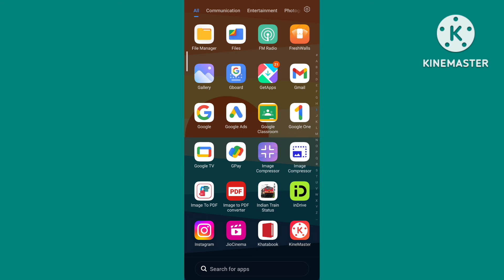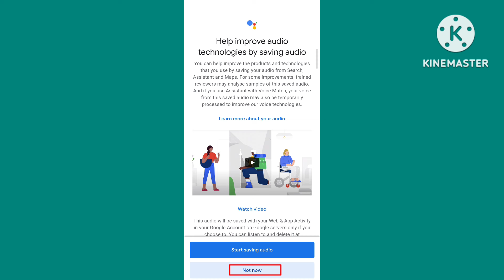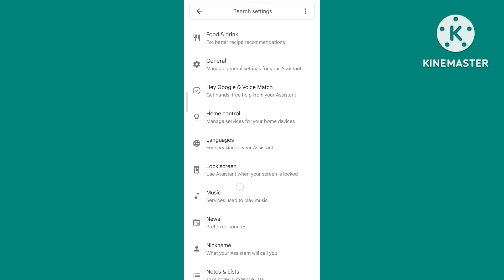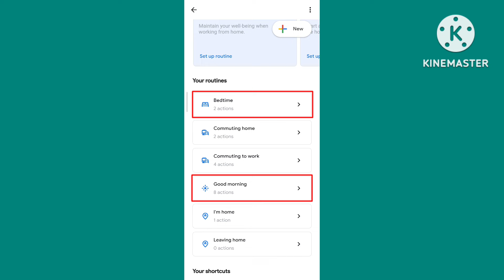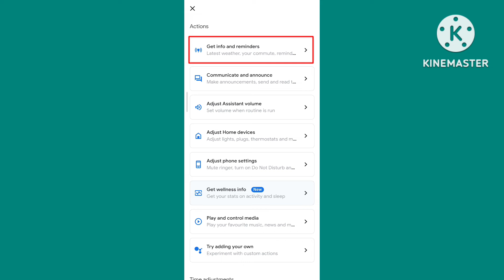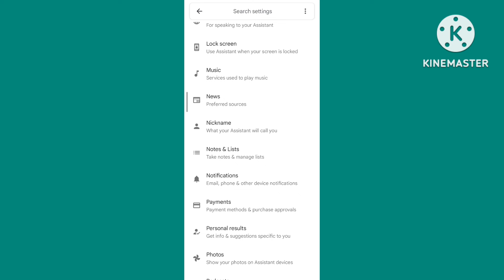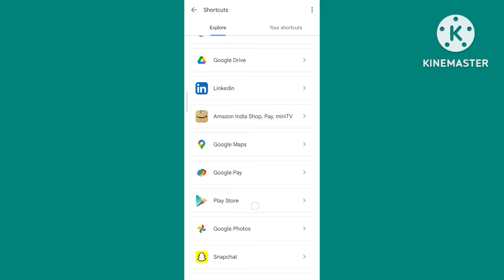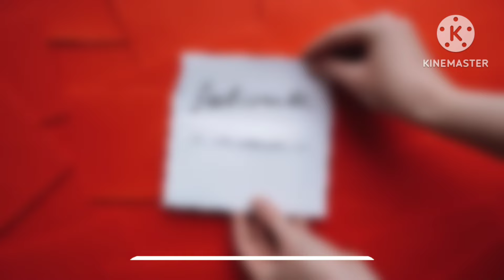google assistant new features 2024 | how to activate hey/ok google assistant kaise chalu kare hindi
Track - Book The Rental Wit It

Related Keywords

how to activate ok google in mobile
how to activate hey google on android 2024
google assistant kaise chalu kare
google assistant new features
amazing google assistant tricks 2024
amazing features of google assistant 2024
google assistant secret tricks 2024
how to activate hello google
hey google set up kaise kare
hey google kaise set karen
hey google kaise on kare
ok google activate kaise kare
ok google activate voice control
google assistant new update 2024
google assistant ko hindi mein kaise karen
google assistant ko power button se kaise hataye google assistant ko home screen par kaise laye hidden features of google assistant
google assistant ko apne voice se control kaise kare
google assistant ko voice control kaise kare google assistant ko english se hindi mein kaise karen
google assistant ko english mein kaise karen
google assistant ko bina touch kiye kaise on karen
google assistant ko lock screen mein kaise chalayen
google assistant ki awaaz kaise badle
google assistant ki bhasha kaise change kare google assistant ki setting kaise karen
google assistant ki awaaz ko hindi mein kaise karen
google assistant main language kaise badle google assistant new tricks